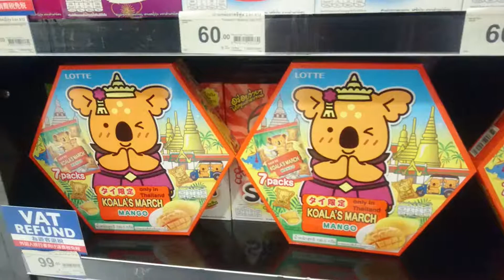2016年8月 プーケットしまかぜ案内人と一緒にショッピングに行こう！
プーケットしまかぜ案内人ならプライベート観光でショッピングも楽しめます。
日本語ガイド付きの安心プランなので、地元マーケットやスーパーで安心してお買い物を楽しめます。
プーケット名産物のお菓子屋さんや、お土産に喜ばれる、カシューナッツ等のお買い物も可能。
人気スパ直営のタイハーブ製品、スパ製品、化粧品を扱っているムックダーにお立ち寄りも可能です。

プライベート観光でお買い物も楽しんじゃおう！
7時間たっぷりコースで観光もショッピングも！

お買い物のみを楽しみたい方向けのプラン

プーケットのことならプーケットしまかぜ案内人の旅案内所